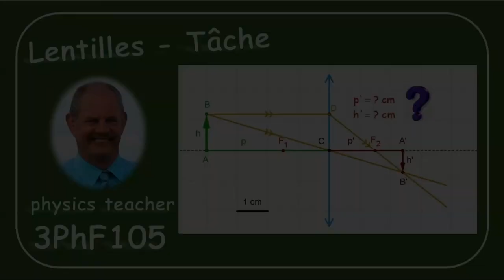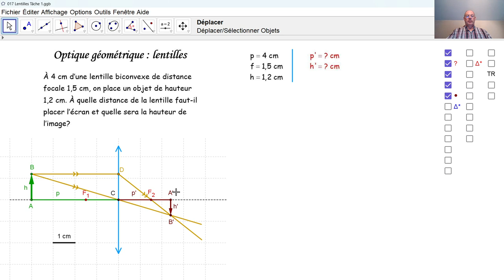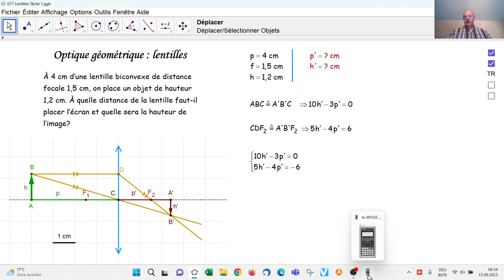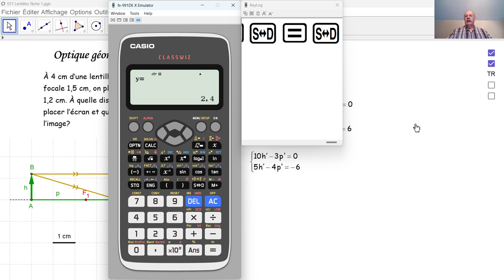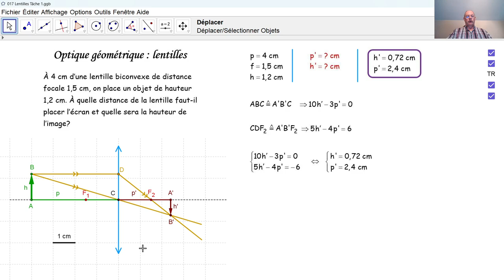Physique 3PhF105 Lentilles - Tâche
Nous calculons la position et la hauteur de l'image d'un objet par une lentille convergente biconvexe. Nous apprenons en même temps comment résoudre un système d'équations par la calculette.